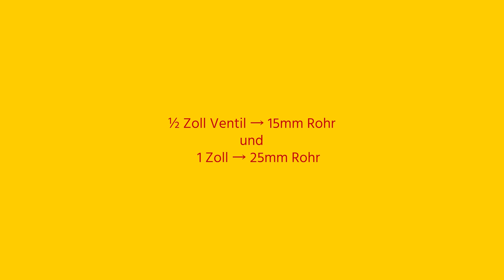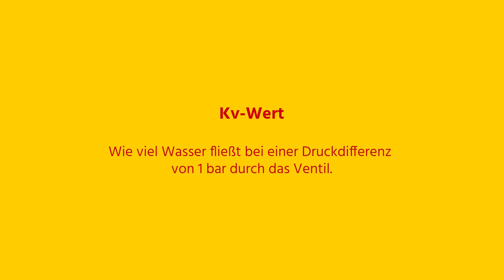Magnetventile Übersicht & Auswahlhilfe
In diesem Video erklärt Max, wie Sie das richtige Magnetventil für Ihre Anwendung auswählen. Sehen Sie hier unser Magnetventil-Sortiment
Zeitcodes:
00:00 - Intro
00:23 - Steuerungsprinzipien
00:57 - Schaltungsfunktionen
01:22 - Auswahl des Materials
01:41 - Bestimmung der Größe
02:07 - Kv-Wert
02:26 - Ansprechzeit
03:05 - Spulen und spannung
03:30 - Outro
Tameson ist Ihr Online-Spezialist für Fluidsteuerung. Auf unserer Website finden Sie sehr übersichtliche Informationen und Tools, mit denen Sie direkt das richtige Produkt für Ihre Anwendung bestellen können. Wir haben über 15.000 Produkte auf Lager, und es kommen ständig neue Produkttypen und Varianten hinzu. Magnetventile, Kugelhähne, Pneumatikzylinder, Schläuche, Fittings usw. - was immer Sie wollen, wir haben es oder können es besorgen. Unser technisches Supportteam und unsere globalen Lieferoptionen ermöglichen es neuen und bestehenden Kunden (B2B & B2C), das richtige Produkt zum richtigen Preis zu erhalten.

Es gibt eine große Auswahl an Magnetventilen auf dem Markt, daher werden wir Sie mit diesem Video über die wichtigsten Merkmale von Magnetventilen aufklären, damit Sie bei der Auswahl eines Ventils für Ihre Anwendung die richtige Entscheidung treffen können.

Wir werden die Steuerprinzipien, die Schaltfunktionen, die Materialauswahl, die Bestimmung der richtigen Ventilgröße, die Reaktionszeit sowie die Spannung und die Spulen behandeln.

Zunächst einmal zu den verschiedenen Steuerungsprinzipien. Es gibt drei verschiedene Arten der Magnetventilsteuerung: direkt, indirekt und halbdirekt. Ein direktwirkendes Magnetventil arbeitet ab 0 bar, ist in der Regel für kleinere Durchflussmengen geeignet und benötigt zum Betrieb keine Druckdifferenz.

Ein indirekt wirkendes Magnetventil erfordert eine Druckdifferenz von 0,5 bar und hat eine kleine Magnetspule für einen vergleichsweise großen Durchfluss. Ein halb direktwirkendes Magnetventil ist eine Kombination aus einem direkten und einem indirekten Magnetventil.